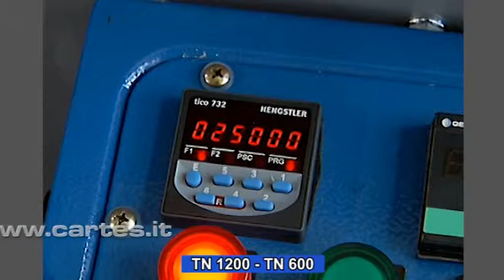TN_series_Slitting_machines_ENGLISH.mpg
SLITTING - REWINDING MACHINES TN SERIES
The TN slitting / rewinding machine series is suitable to slit any kind of flexible material. They can
be fitted with blade and counter-blade, pneumatic blade or razor blade system. They are user
friendly, compact, budget oriented and reliable.
This machines are available in the following widths:
720 mm - 28 1/3 in - 1320 mm - 52 in - 1720 mm - 67 23/32 in.
Maximum Ø of the log to be slit: mm 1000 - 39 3/8 in.

TECHNICAL DATA TN 700 - TN 1200 - TN 1600
720 mm - 28 1/3 in - 1320 mm - 52 in - 1720 mm - 67 23/32 in.
OFF
2
MAXIMUM DIAMETER OF THE LOG TO BE SLIT: 1000 mm - 39 3/8 in
MAXIMUM WIDTH OF THE LOG TO BE SLIT:
- TN 700 720 mm - 28 1/3 in
- TN 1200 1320 mm - 52 in
- TN 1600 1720 mm - 67 23/32 in
CUTTING SPEED: up to 90 meters ( 98,4 yard ) per minute
MINIMUM WIDTH TO SLIT: 10 mm - 25/64 in
MAXIMUM DIAMETER OF SLIT ROLLS: 600 mm - 23 3/4 in